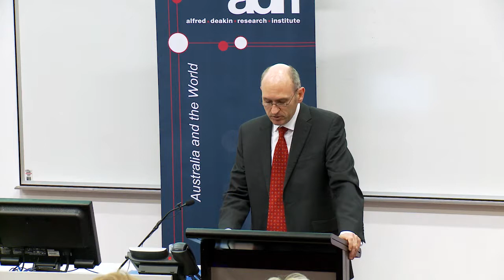ADRI - Fusion Lecture 2014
Alfred Deakin Research Institutes 2014 Fusion Lecture delivered by Dame Carol Kidu at Deakin University Waterfront campus Geelong.